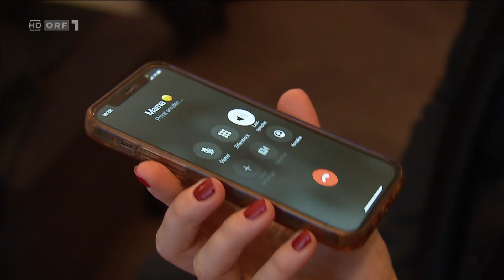Alles Opernball 2023 - Maria Santner bei den Vorbereitungen